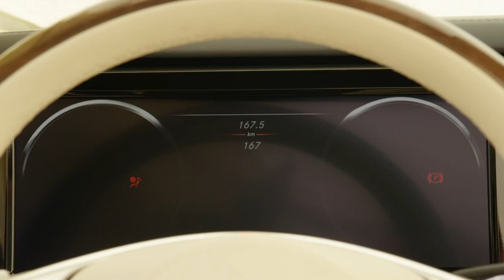2017 Mercedes-Benz S 500 Cabriolet Road Trailer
2017 Mercedes-Benz S 500 Cabriolet Road Trailer  ,,, The new S-Class Cabriolet is the first open-top luxury four-seater from Mercedes-Benz since 1971. It offers a distinctive, sensual and exclusive design, the cutting-edge technology of the S-Class as well as a comprehensive warmth and wind protection concept which includes intelligent climate control for convertibles